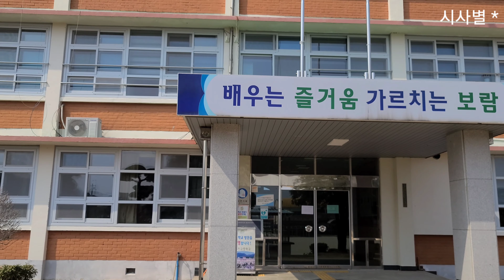정동원 🍇 꿈을 펼칠 🍇 진교중학교 🍇 방문기 🍇 아름다운 교정과 넓은 운동장